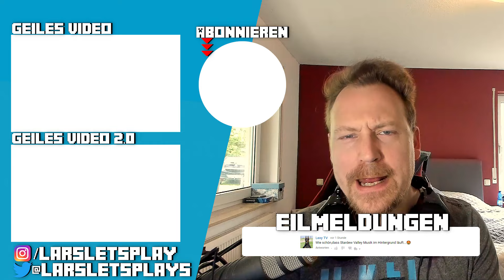Wie baut man die einfachste Farm in Minecraft | Minecraft einfache Farm Bauen Deutsch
Heute bauen wir die wohl einfachste Farm in Minecraft.

Herzlich Willkommen zu Wie baut man die einfachste Farm in Minecraft 1.14 . Heute möchte ich euch eine Möglichkeit zeigen, eine einfache Farm in Minecraft 1.14 zu bauen. Wie baut man in Minecraft 1.14 die einfachste Farm ? Das ist viel einfacher als man glaubt. In diesem Video zeige ich euch alles vom Grundriss bis zur fertigen  Farm in Minecraft 1.14 .
Ich hoffe euch gefällt das Video und ich konnte euch ein wenig inspirieren.

Minecraft ist ein Sandbox Game von Mojang

Bei Anregungen und Fragen nutze doch die Kommentare ^^